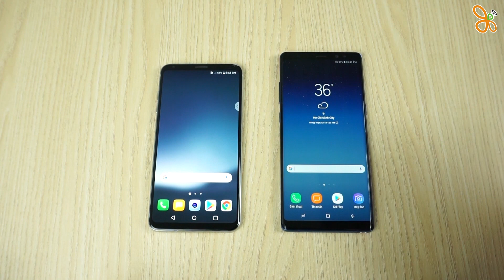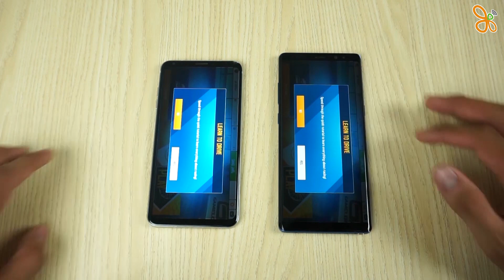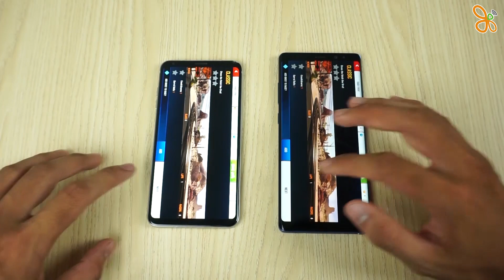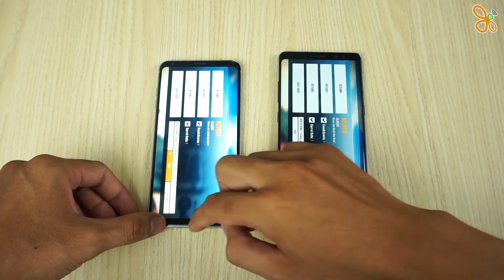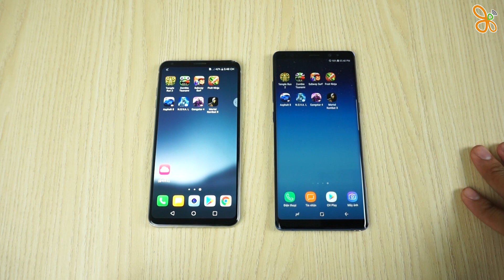"CUỘC CHIẾN VÔ CỰC" giữa LG V30 và Galaxy Note 8!!!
XTmobile sẽ gửi đến các bạn video speedtest giữa LG_V30 và galaxy_note8. Mời các bạn cùng theo dõi trong video!
► Chi tiết sản phẩm trong video xem tại đây:
🔰 Các video mẹo thủ thuật và hướng dẫn:
🔰 Các video chi tiết so sánh, hiệu năng:
🔰 Các video trên tay, đánh giá tại đây:

Channel XT Mobile là kênh video dành cho anh em đam mê công nghệ, và là nơi chia sẻ cập nhật các thông tin công nghệ, game mới nhất, đánh giá chuyên sâu, tư vấn xây dựng các sản phẩm Laptop, PC. Bên cạnh đó còn có các video review, trên tay các sản phẩm điện thoại, giá bán rẻ nhất, cửa hàng mua uy tín nhất, sản phẩm tốt nhất trong tầm giá và các tư vấn, lời khuyên, video so sánh các sản phẩm cần mua, đánh giá sản phẩm công nghệ, điện thoại di động, máy tính bảng, sản phẩm xách tay Hàn Quốc, Nhật Bản, sản phẩm chính hãng. Với hơn 1 triệu lượt xem /tháng & hơn 50.000 lượt theo dõi nên XT_Media mong sẽ giúp chia sẻ được nhiều điều hay tới cộng đồng công nghệ
⭐ Chi nhánh XT Mobile ⭐
⚡ CN1: 154 Bis Trần Quang Khải, Phường Tân Định, Quận 1, TP.HCM
⚡ CN2: 250 Võ Văn Ngân, Phường Bình Thọ, Quận Thủ Đức, TP.HCM
⚡ CN3: 650 Lê Hồng Phong, Phường 10, Quận 10, TP.HCM
⚡ CN4: 421 Hoàng Văn Thụ, Phường 2, Quận Tân Bình, TP.HCM
⚡ CN5: 147 Hàm Nghi, Thanh Khê, TP.Đà Nẵng
⚡ CN6: Quận 9 (Coming Soon)